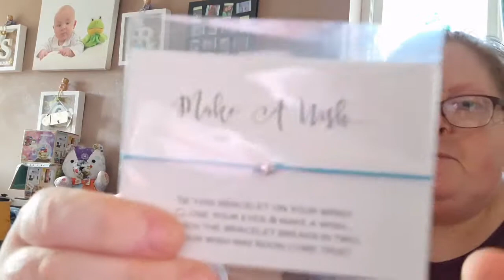A Huge Suprise Of A Parcel ☆7.7.20☆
This morning when the postman knocked on the door and Sophie walked in with this HUGE parcel we were both confused because he hadn't ordered anything. On opening it, we were very much surprised.